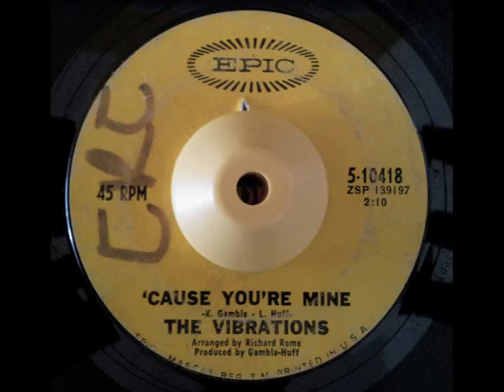THE VIBRATIONS - 'Cause you're mine - EPIC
Top uptempo Northern Soul Classic tune from THE VIBRATIONS on EPIC!
Dancefloor killer tune!